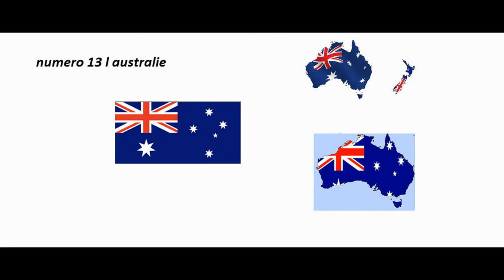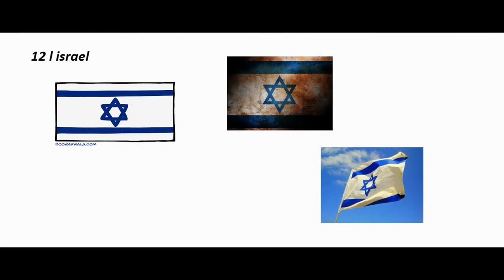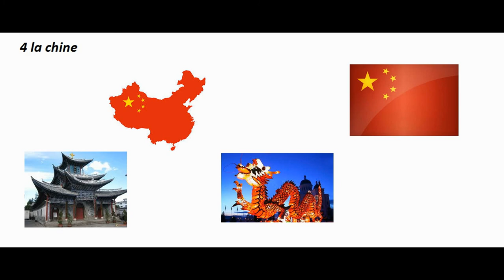top 20 des meilleurs armée du monde